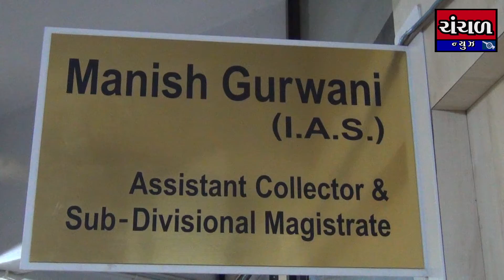ભુજમાં 2.65 કરોડના ખર્ચે ભુજ રીડીંગ કમ સ્ટડી સેન્ટરનું કરાશે નિર્માણ